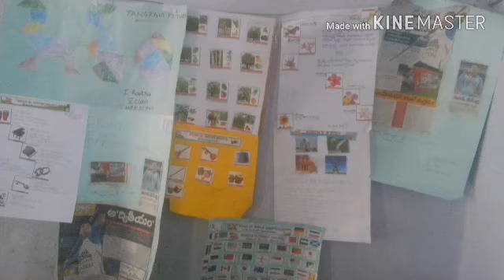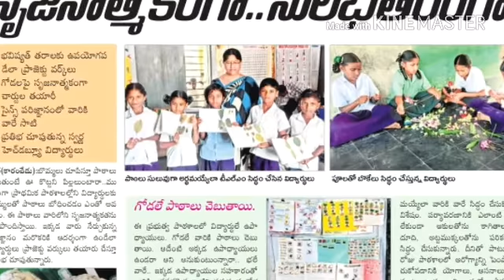M.P.P.SCHOOL (H.W)SWARNA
Project works